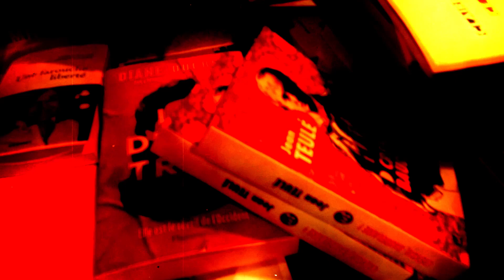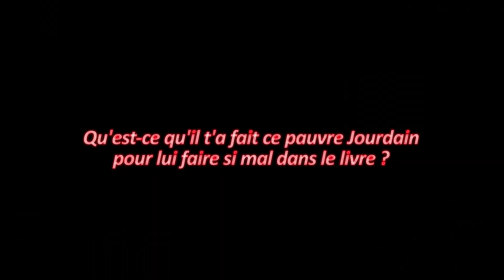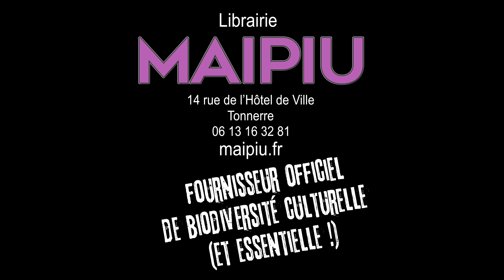Anouk Shutterberg, la redoutable